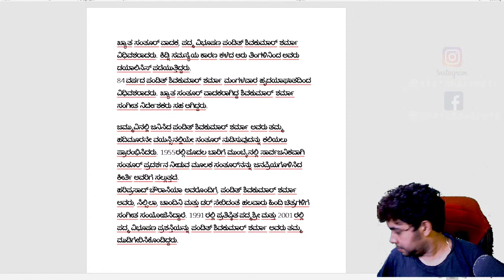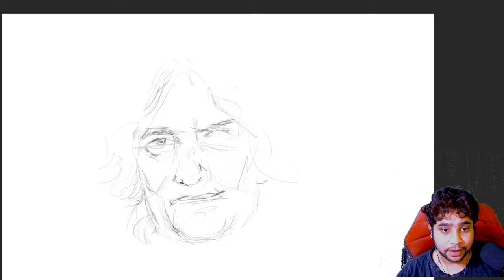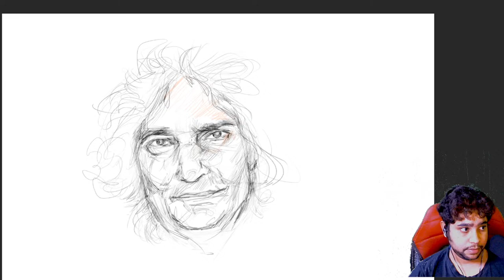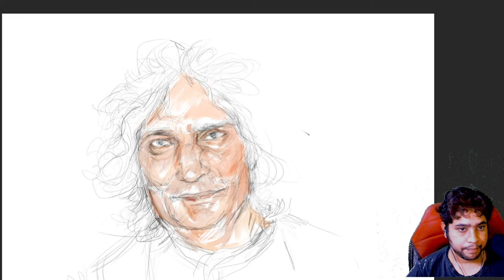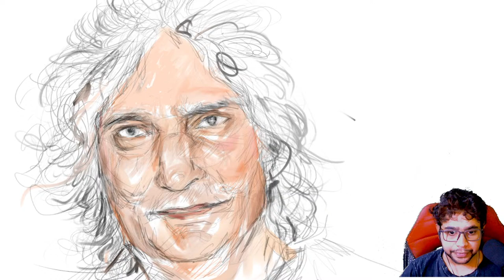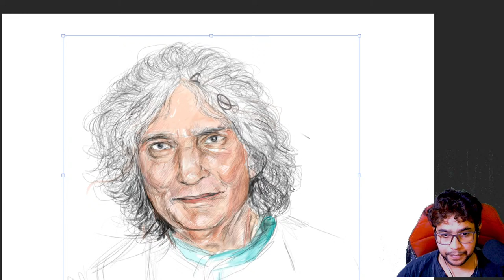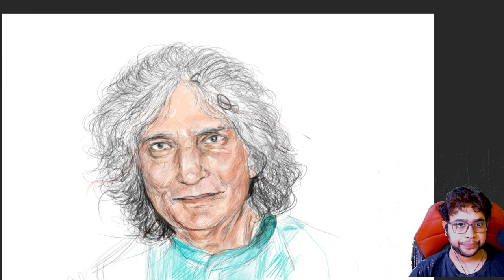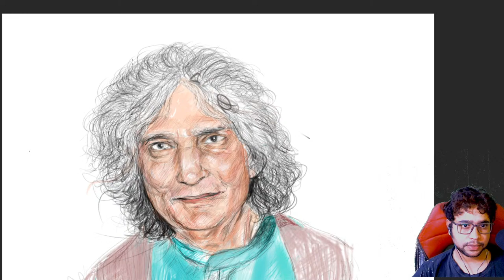Pandit Shivkumar Sharma |Sketch | Tribute | Digital Art Live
Hi all,  Im in art field from Past 11 years , I completed my master of visual arts from banglore , specialized in Portrait .
To know more link is below

Digital art
live art